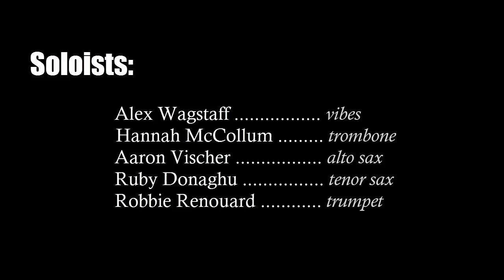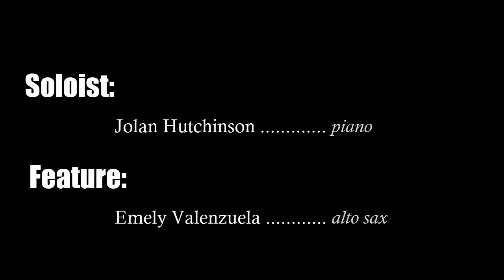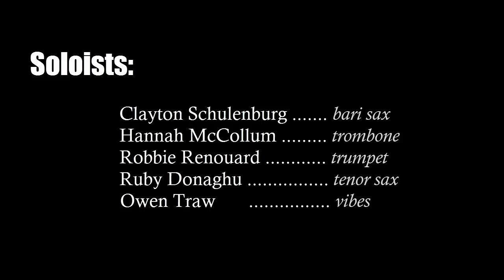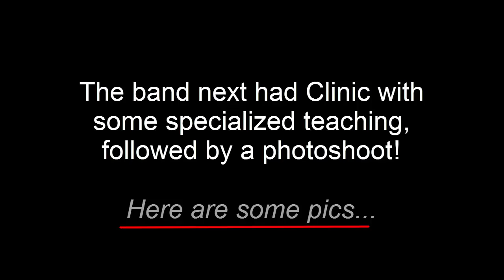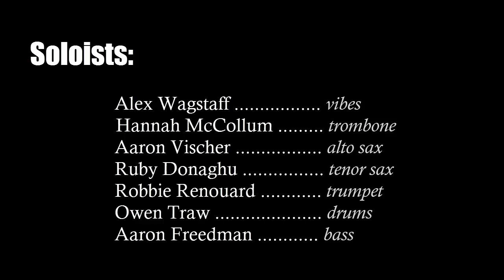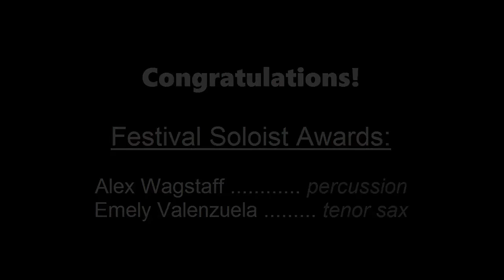2016 Beaumont Jazz Ambassadors at Clackamas Comm. College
The 44th Annual Instrumental Jazz Festival - March 11, 2016
(1) Day Session:
  1. Cool Front (00:27.21)
  2. Here's That Rainy Day (06:24.08)
  3. Work Song (11:10.25)

(2) Photos: Clinic + Group (15:44.10)

(3) Playoffs:
  1. Cool Front (description: 16:38.10; actual play: 17:02.26)
  2. Big Noise From Winnetka (description: 16:49.25; actual play: 22:17.07 )

(4) Awards (26:53)